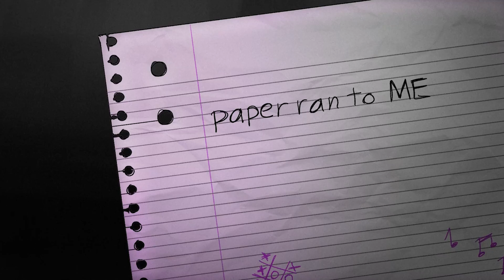RADSOL - COOL LIKE THAT FREESTYLE (Digable Planets Tribute)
RADSOL - COOL LIKE THAT (Digable Planets Tribute)

Animator: Beatrice Robinson
Editor: @RADSOL
Storyline/Concept: @RADSOL

Music video by RADSOL performing Cool Like That (Audio).